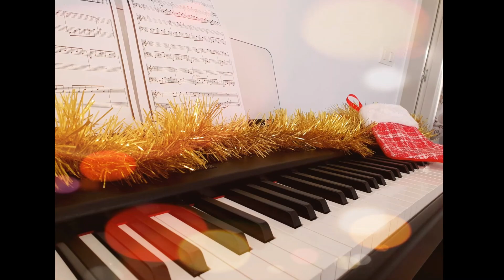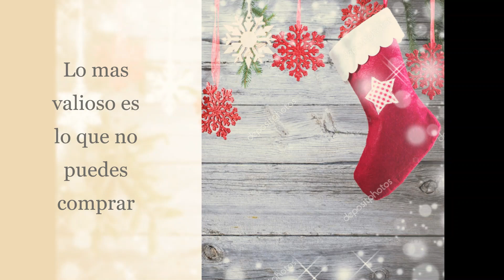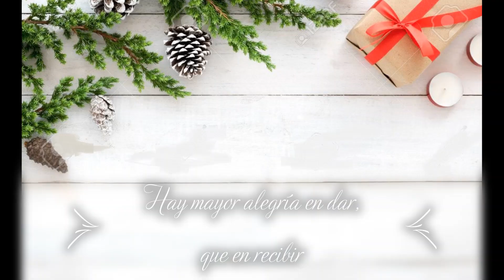La Navidad de los pobres (Reflexión)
A todos mis amigos y amigas, quiero hacerme presente con un fraterno saludo, a través de esta simpática historia que contiene un profundo mensajedenavidad para disfrutar, sea en la abundancia o en la pobreza.